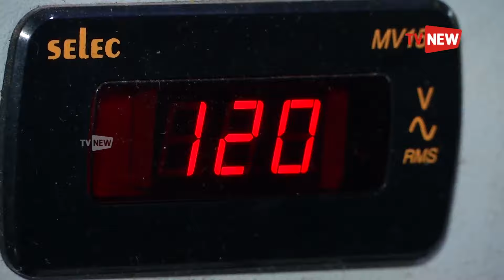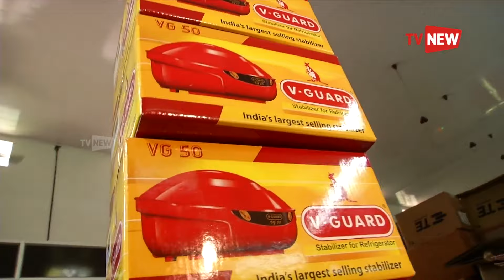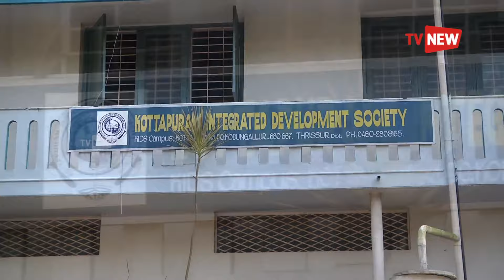Kids Unit Kottappuram | Make in Kerala - Tv New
Kids Unit Kottappuram |  Make in Kerala